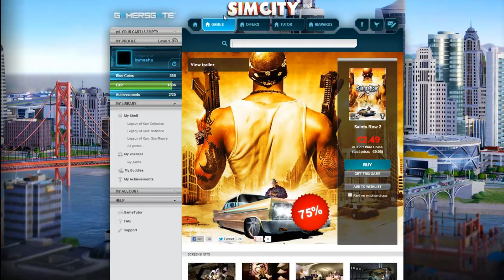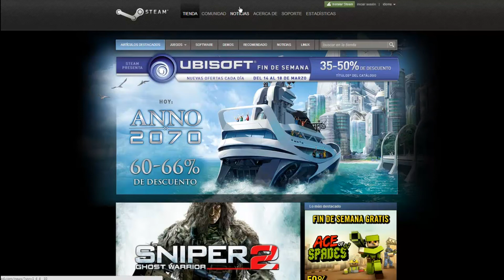Ofertas de juegos, saints row y todos juegos de ubisoft